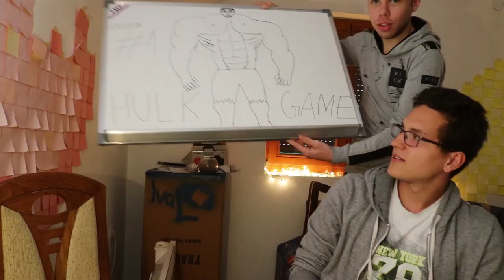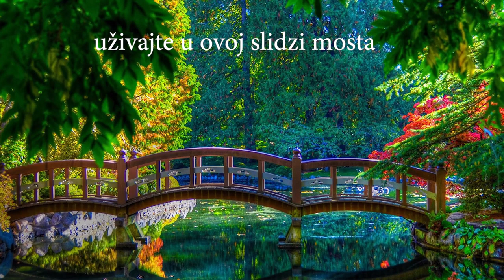NAPRAVILI SMO HAOS U GRADU - Hulk Ep.1